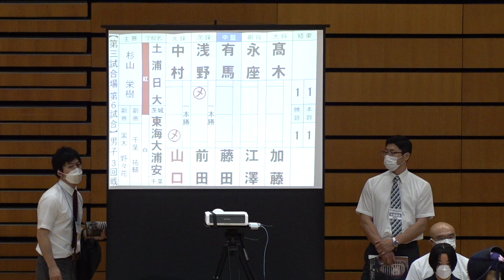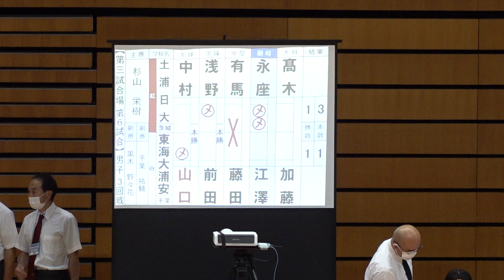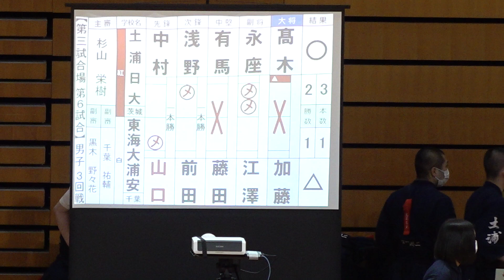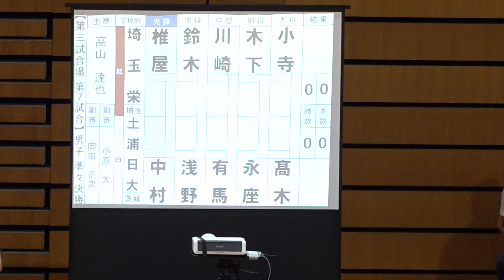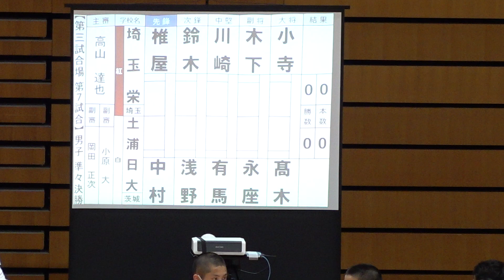＃017【男子団体戦・3回戦】土浦日大（茨城）×東海大浦安（千葉）【1中村×山口・2浅野×前田・3有馬×藤田・4永座×江澤・5髙木×加藤】【第69回関東高等学校剣道大会】2022年6月10日〜11日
令和4年／2022年6月10日～11日、第69回関東高等学校剣道大会の結果詳細はLET'S KENDOにて！！

6/10
女子団体戦
優勝　守谷高校
二位　小山高校
三位　深川高校、翔凜高校

男子個人戦
優勝　久保冬晟(本庄第一)
二位　藤田快生(東海大浦安)
三位　清武賢也(小山)、中村宇亨(城北埼玉)

6/11
男子団体戦
優勝　小山
二位　佐野日大
三位　水戸葵陵、土浦日大

女子個人戦
優勝　今村真穂（守谷）
二位　村田結依（守谷）
三位　五十嵐和奏（守谷）、山口沙莉（健大高崎）